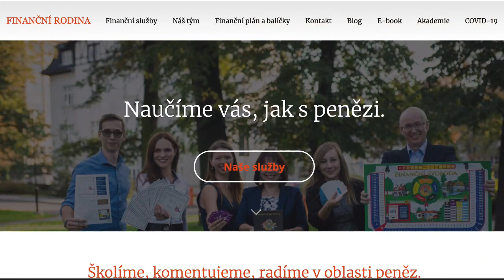Do čeho investovat v době ekonomické krize - Karel Kořený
Získejte přístup k materiálům, které pomohlo mým klientům a posluchačům nakoupit investiční nemovitosti v hodnotě přes 100 milionů korun s pasivním příjem přes 200 tisíc měsíčně

Jak by se měl člověk zachovat v době, kdy akcie nejsou v nejlepší formě? Měl by začít nakupovat známé tituly, ETF, zlato nebo se úplně raději vyhnout trhům?

Je několik scénářů:
Přikoupit to, co už dlouho nakupuji (když mám extra kapitál)
Kupovat, jako doposud beze změny
Když mám méně prostředků, snížit výši investice, ale pořád investovat
Přerušit investování
Vybrat (za cenu ztráty), jen když to opravdu potřebuji k přežití

Samozřejmě je nejlepší scénář číslo 1. Ale není to pro každého, každý je na tom finančně jinak. Někdo má peníze navíc a může si dovolit využít poklesů na trhu. Někdo na to prostě nemá.

V žádném případě neexperimentujte. Nedělejte to, co jste nikdy nedělali. Jestli jste nikdy nekupovali ETF fondy, nebo nějaké akcie nebo cokoliv jiného a nemáte promyšlenou strategii, nedělejte raději nic a trhu se vyhněte.

Je možné, že nakoupíte blbě. Také je možné, že neznáte sami sebe a nemáte zdání, jak se zachováte u dalších propadů, které mohou následovat. Netušíte, jak se zachováte, když najednou budete 20% v zisku. Budete chtít vše vybrat a jet na dovolenou? Budete pokračovat promyšleně dále v investování na dalších dvacet let? Něco mi říká, že se z vás nestane dlouhodobý investor přesnoc jen díky jednomu náhodnému nákupu.

Hlavně pozor na vidinu vysokých výdělků během krátké doby. Trhy mohou jít klidně dolů a vy budete velmi zklamaní a vytáhnete své peníze se ztrátou, protože vám bude chybět k natankování plné nádrže, abyste mohli dojet do práce. Nebo prostě nezvládnete stres, protože jste investovali tolik, kolik jste si nemohli dovolit ať už z ekonomického hlediska nebo toho psychologického. Nebojte, sám jsem zažil obě dvě věci několikrát :-) než jsem přišel na to, že investice je pomalá činnost (nebo spíše nečinnost), která trvá dekádu, aby člověk mohli vidět zhodnocení. Investování prostě není sexy, je nudné, konzervativní a vyžaduje sebezapření.

Nebojte se! Nic není ztracené. Navštivte web a kontaktujte Karla Kořeného. Je expert v oboru a zvládl už několik krizí (2001, 2008/9, 2020) a investuje od začátku 90. let.

financnirodina.cz

Adam Wojnar